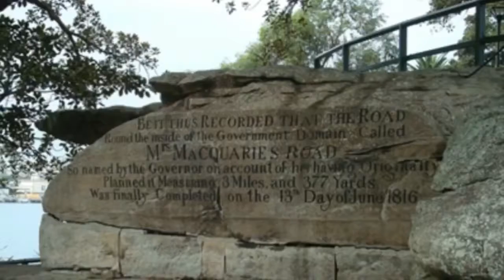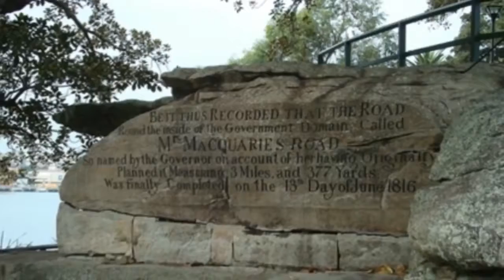Sydney: World's Best Places to Visit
What You Need to Know:
1. It's a footy city
Sydneysiders love their footy (or rugby), no matter if it's the local National Rugby League (NRL) team – the Sydney Roosters – or the national Qantas Wallabies team. To have a true Sydney rugby experience, grab a meat pie and chant "Aussie Aussie Aussie, Oi Oi Oi" while watching a match.
2. Aussies love their slang
You may have heard of a "mate" (friend) or throwing a shrimp on the "barbie" (barbecue), but other Aussie slang like "bogan" (redneck), "bevvies" (alcoholic beverages), "brekkie" (breakfast) and "ripper" (really great) are regularly used here.
3. Try a Tim Tam Slam
While a Tim Tam (or a chocolate-covered cookie) tastes phenomenal on its own, for a delicious introduction into Australian food culture, try a Tim Tam Slam. Simply bite off a Tim Tam's two diagonal corners, sip coffee through the holes (like a straw) and quickly eat what's left of the cookie.

Uploaded by Happy Travelling.